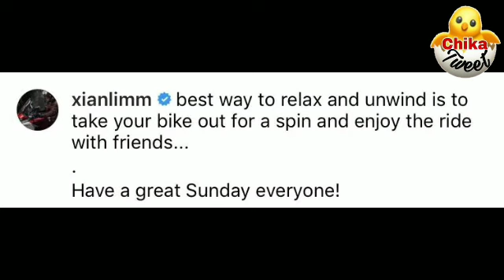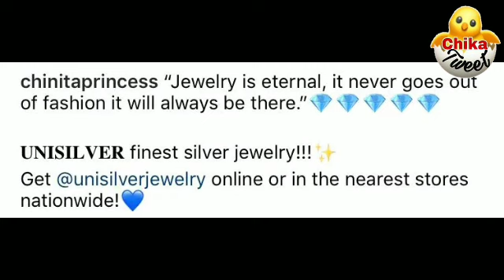KIM AND XIAN LOVEBIRDS UPDATES JUNE/13/2021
June/13/2021